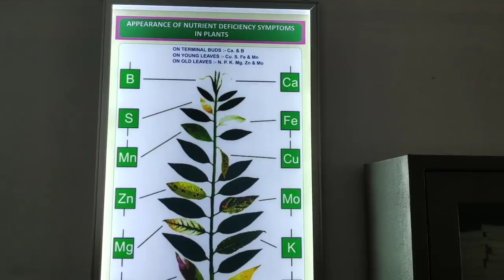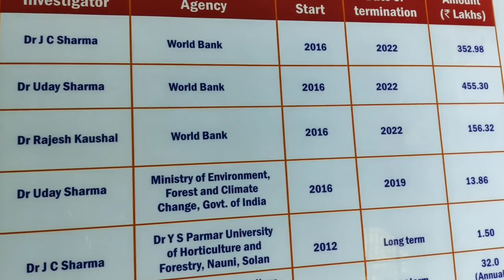||Went to Nauni (Dr.Y.S parmar university of horticulture) for soil testing||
Hello freinds

That i went to Dr.Y .S parmar university of horticulture and forestry for soil testing.